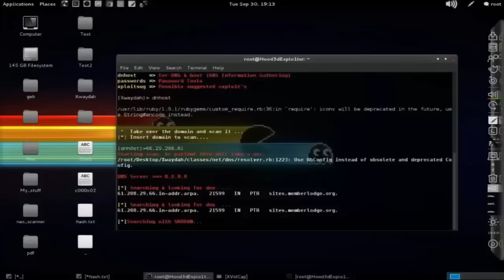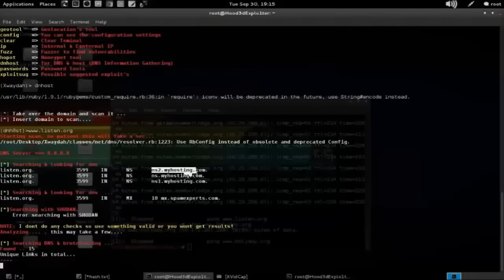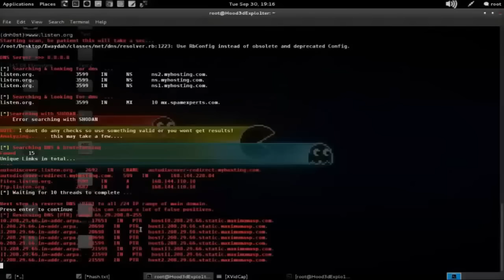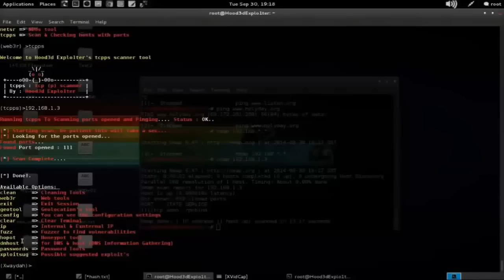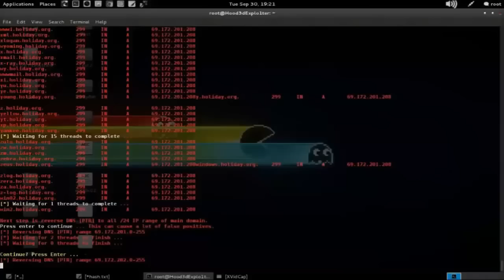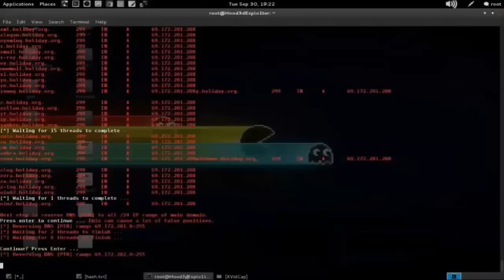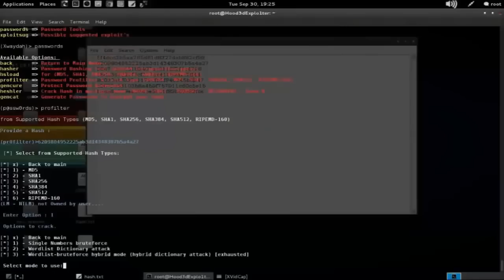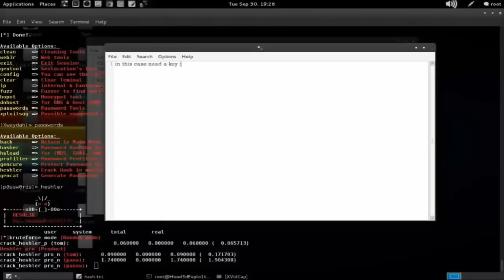Xwaydah Tool - Demo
Quick demo of some of the features in my new tool. It is a bit of an all in one so this is jut a few highlights. Should have it up on Github in the next two weeks, just working on a few small kinks currently and more ways to improve.